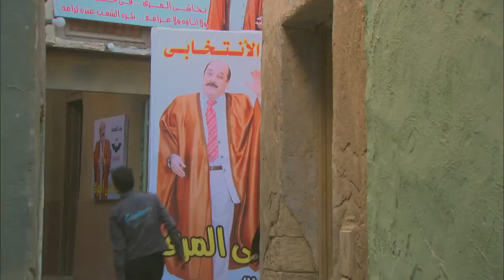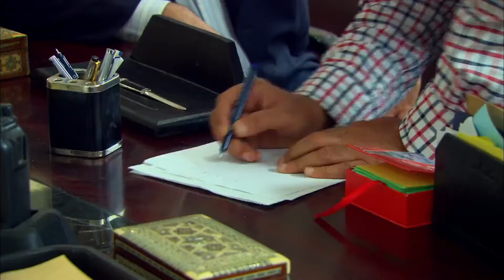الحلقة الخامسة 5 | برنامج بيت السعد | لـ عمرو سعد و احمد سعد | ضيف الحلقة احمد فهمي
بيت السعد

برنامج يستضيف نخبة من نجوم الوطن العربي في حلقات يتخللها فقرات غنائية وتمثيلية وحوارات شيقة حول أبرز القضايا الاجتماعية والإنسانية التي مرت بحياتهم.

اعمال عمرو سعد :

من الأفلام :
1999: الآخر
2000: المدينة
2006: خيـ ـانة مشروعة
2007: حين ميسرة
2009: دكان شحاتة
2010: الكبار
2014: حديد
2015: أسوار القمر
2015: ريجاتا
2017: مولانا
2018: كارما
2019: حملة فرعون (يحيى فرعون)

المسلسلات
2004: فريسكا
2005: الحب مـ ـوتا
2005: أرض الرجال
2006: لا أحد ينام في الإسكندرية
2006: أولاد الشوارع
2010: مملكة الجبل (مناع)
2011: شارع عبد العزيز (عبد العزيز)
2012: خرم إبرة (سعيد)
2014: شارع عبد العزيز 2 (عبد العزيز)
2015: إستيفا (المحقق عمرو)
2016: يونس ولد فضة (يونس)
2017: وضع أمني (حسن الغريب)
2019: بركة (بركة)
2020: الاختيار (ضيف شرف)
2021: ملوك الجدعنة (سرية)
2022: الجسر (نوح)
2022: توبة (احمد عبد التواب - توبة)
2023: الأجهر (مصطفي الاجهر)
ــــــــــــــــــــــــــــــــــــــــــــــــــــــــــــــــــــــــــــــــــــــــــــــــــــــــــــــــــــــــــــــــــــــــــــــــــــــــــــــــــــــــــــــــــــــــــــــــــــــــــــــــــــــــــــــــــــــــــــــــــــــــــــــــــــــــــــــــــــــــــــــــــــــــــــــــــــــــــــــ
أعمال شاهد :
مسلسل مفترق طرق
مسلسل المتوحـ ـش
مسلسل فريد
مسلسل البيت بيتي 2
مسلسل اللعبة ( الموسم الأول )
مسلسل باهار
مسلسل انا أم
مسلسل بابا جه
مسلسل أشغال شقة
مسلسل القضاء
مسلسل الحفرة
مسلسل لعبة الحياة
مسلسل إمبراطورية ميم
مسلسل 2024
مسلسل المتهمة
مسلسل كوبرا
مسلسل المداح
مسلسل أنا شهيرة انا الخائن
مسلسل وش وضهر
مسلسل لأعلى سعر
مسلسل نعمة الأفوكاتو
مسلسل صيد العقارب
مسلسل تحت الوصاية
مسلسل أزمة منتصف العمر
مسلسل أشغال شقة
مسلسل سفـ ـاح الجيزة
مسلسل عسل مسموم
مسلسل دقيقة صمت